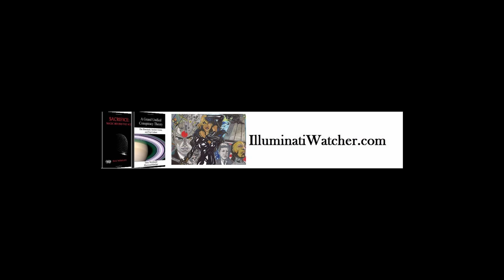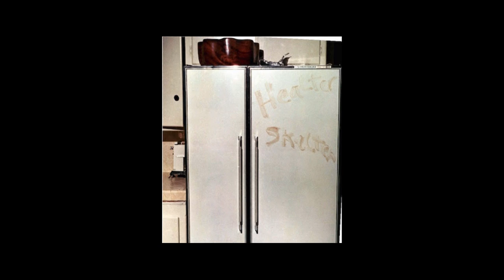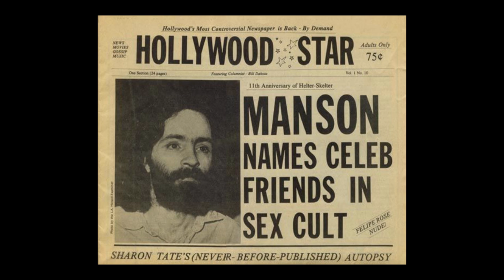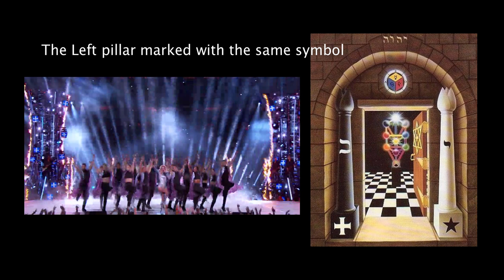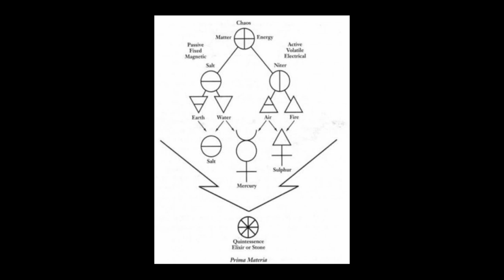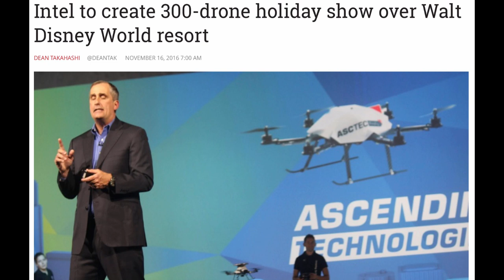Lady Gaga Super Bowl: Occult Symbolism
For more info on Isaac Weishaupt (*a pseudonym- of no relation to Adam Weishaupt), go

Listen to my podcast "Conspiracy Theories and Unpopular Culture" everywhere (iTunes, Spreaker, Spotify, etc):